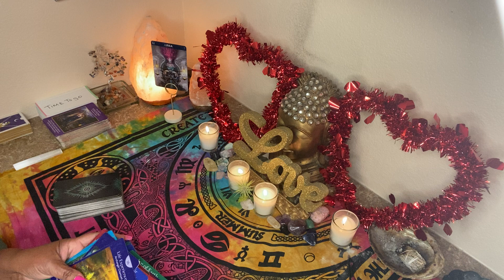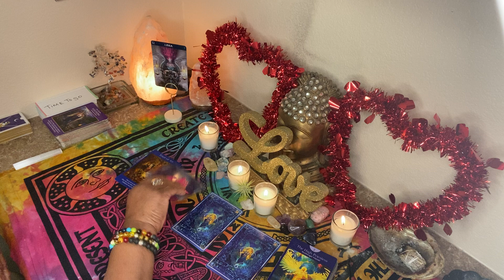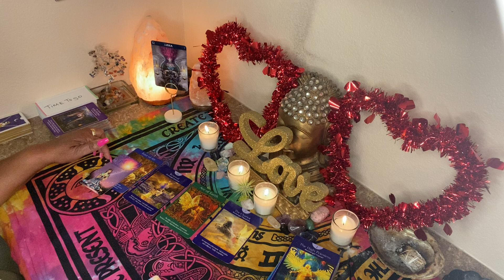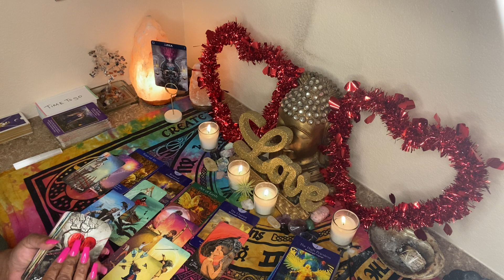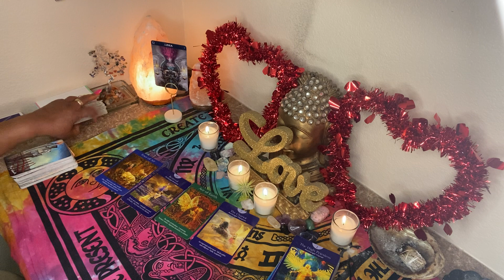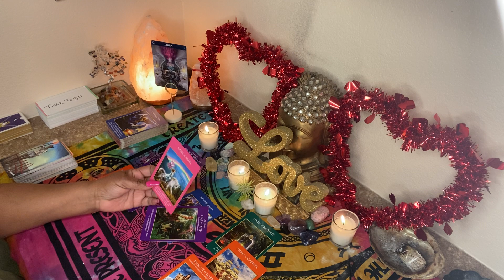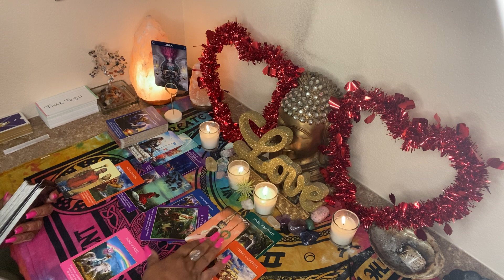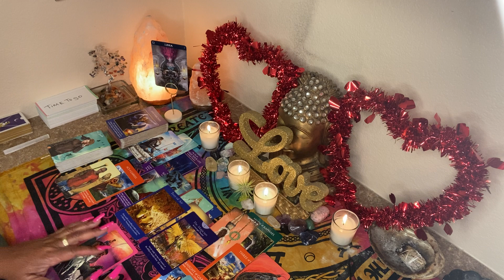LIBRA ♎️ FEBRUARY 2022 ❤️ SOMEONE WAS DEALING WITH A TRICKSTER 🚩🚩